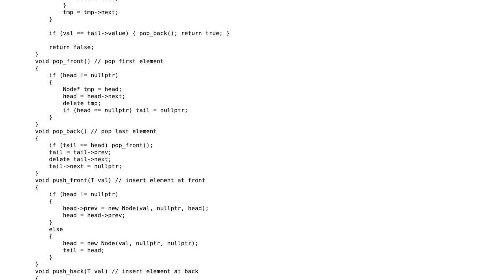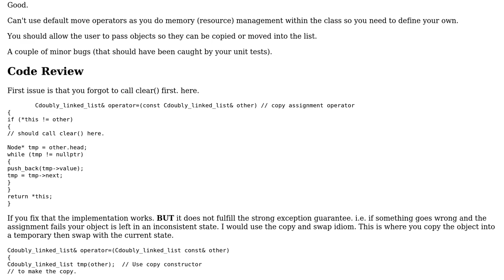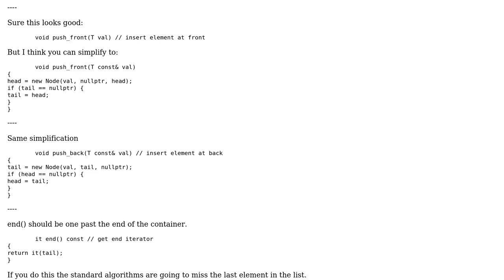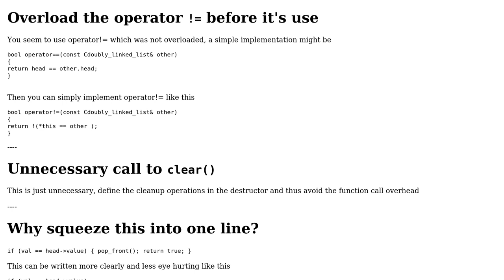Implementation of Doubly-linked list in C++ (2 Solutions!!)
Implementation of Doubly-linked list in C++

With thanks & praise to God, and with thanks to the many people who have made this project possible! | Content (except music & images) licensed under CC BY-SA | Music | Images & others | With thanks to user Tom Gebel user theProgrammer user Martin York and the Stack Exchange Network Trademarks are property of their respective owners. You are responsible for your own actions.